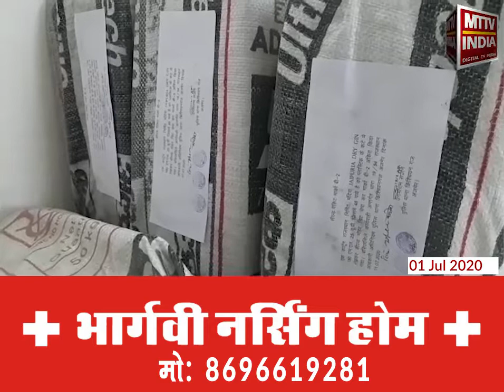Ajmer | क्रिश्चियन गंज थाना पुलिस ने अवैध शराब के साथ एक आरोपी को किया गिरफ्तार | MTTV INDIA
क्रिश्चियन गंज थाना पुलिस ने अवैध शराब के साथ एक आरोपी को किया गिरफ्तार,थाना पुलिस ने आरोपी टिंकू के पास 39 कार्टून देसी शराब के किए जप्त